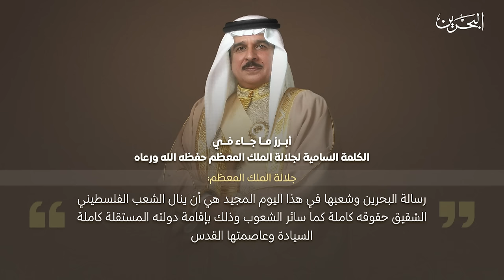البحرين مركز الأخبار : جلالة الملك المعظم يشمل برعايته الكريمة احتفال مملكة البحرين بأعيادها الوطنية